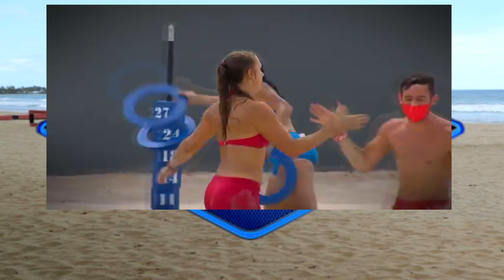EXATLON ESTADOS UNIDOS AVANCES (CAPITULO 66) ELLOS GANAN LOS BENEFICIOS SE LLEVARAN…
(ESTE CANAL NO APOYA LA PIRATERIA)